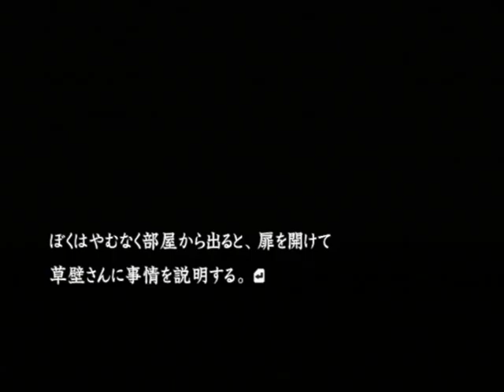【PS2】流行り神２ 警視庁怪異事件ファイル【ファミ通殿堂入りソフト】初見プレイ Part４４ 舞と若菜 【スタートオンゲームズ】【スタゲー】【JAPAGE】